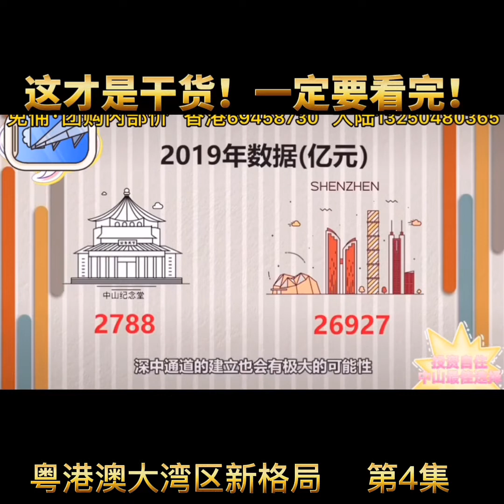【全集】中山翠亨新区迎来改革性发展，未来10年【深中通道】和【深珠通道】引流深圳最高水位的产业·金融·商业·物流·住房需求等压力转移！【趋势所在·切勿后知后觉】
【帶你選遍中山珠海所有新樓盤！開發商領導直批特價單位】